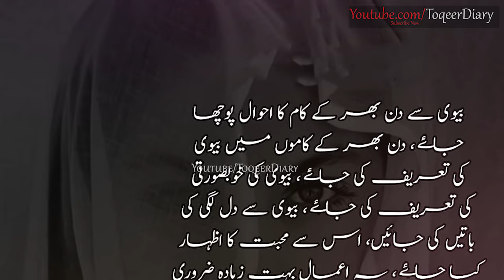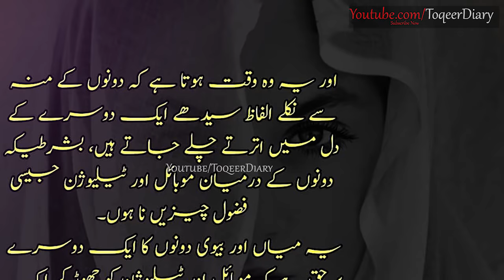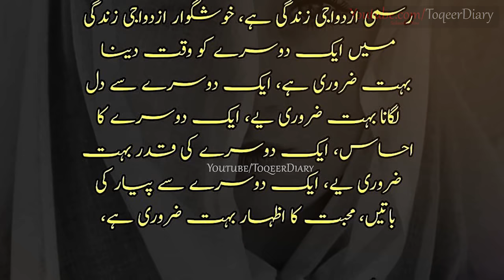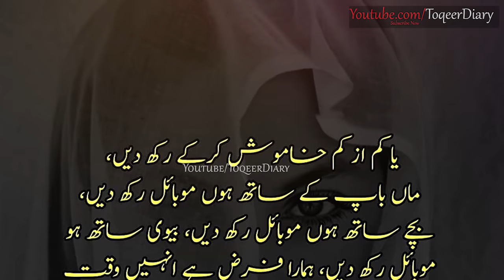Miyan Biwi Ki Mohabbat | Shohar Biwi Ke Huqooq |❣️Toqeer Diary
❣️ Toqeer Diary ❣️

Voice recorded  by : Muhammad Toqqeer
Designer & Editor : Muhammad Toqeer
Title of video :  miyan biwi ki mohabbat ke darmiyan raat ka waqt kyun zaroori hota hai
میاں بیوی کی محبت کے درمیان رات کا وقت کیوں ضروری ہوتا ہے

🎧Its a library for Shayari and quotes lovers 🎹
Keep Loving and Keep Supporting LoveToqeer 🤗

1) Best Collection of Heart Touching 2 Line Urdu Poetry|Sad Poetry|Hindi Poetry|2line poetry
Link:

2)Heart Broken 2 Line Deep Poetry | Sad Urdu Hindi Poetry | 2 Line Shayari | EmotionalPoetry
Link:

3) Most Amazing and Deep 2 Line Poetry | Urdu Sad Poetry | Broken Heart Poetry 💔
Link:

4) Most Beautiful & Heart Touching 2 Line Poetry|Sad Urdu Poetry Collection|Top 2 Line Poetry
Link:

Link:

stay blessed and be Happy 😄
Kamyab Shadi Ke 11 Raaz | Shohar Aur Biwi Ka Rishta | Shohar Aur Biwi Ke Huqooq | Husband Wife Quote
Urdu Quotes About Husband Wife Love | Mian Biwi Ka Pyaar Bhara Rista | Shohar Biwi Ke Huqooq In Urdu
quotes about marriage
marriage quotes
husband quotes

husband and wife pranks
husband and wife
husband and husband
husband shirley murdock
husband rates my halloween costumes
husband pregnancy reaction
husband tag
husband calling contest
husband vs wife rap battle
Miyan Aur Biwi Kay Darmiyan Mohabbat Paida Karne Ka Wazifa
shohar ki mohabbat
Miyan Aur Biwi haqooq